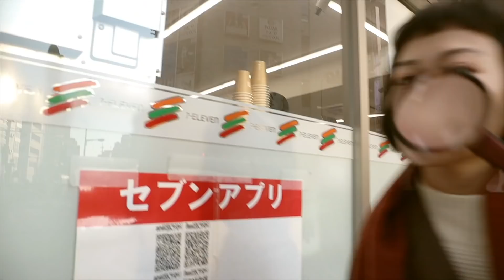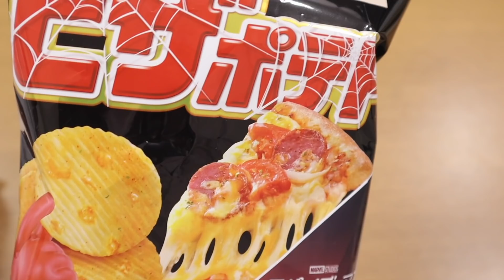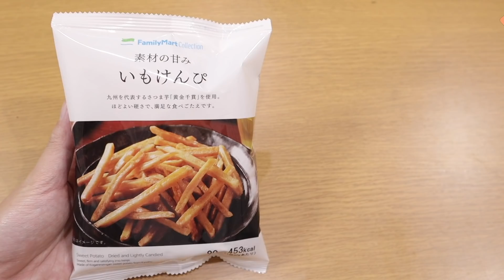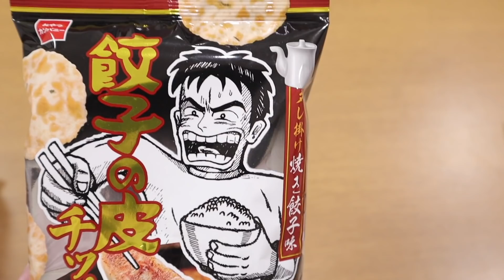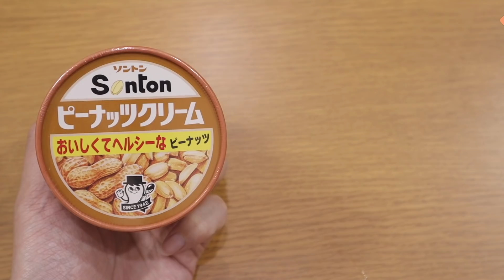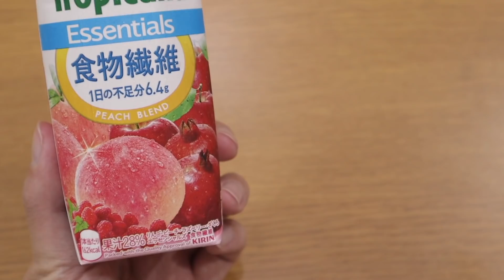Meg我問你：日本超商必吃零食飲料！不斷回購掛保證！ ep.4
日本超商必買！請先買這些來吃！

►依序介紹的零食飲料：

[價格為日圓含稅]

餅乾
- [173] Calbee 披薩洋芋片
- [108] 胡麻香黑糖餅乾
- [108] 地瓜薯條 （台灣全家有出 但比較大包比較貴）
- [118] 餃子皮餅乾

其他
- [149] Sonton 花生醬

甜點
- [278] 舒芙蕾蛋糕布丁
- [140] 杏仁豆腐
- [138] 蕨餅

泡麵
- [183] 日清咖哩口味杯麵

飲料
- [154] 高千穗咖啡牛乳
- [140] 高千穗優酪乳
- [131] Tropicana 白桃果汁

➪Meg我問你：誰是日本最便宜藥妝店？出現驚人價差！松本清/大國/驚安殿堂..7家大評比 ep.3